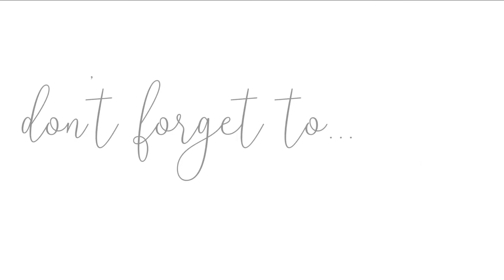VLOG| Hair disaster, Shein Haul sneak peak, new Ikea curtain rods, busy mom get it all done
VLOG: Hair disaster,  Shein Haul sneak peak, finally installing new curtain rods, family time

💕💕Welcome! 💕